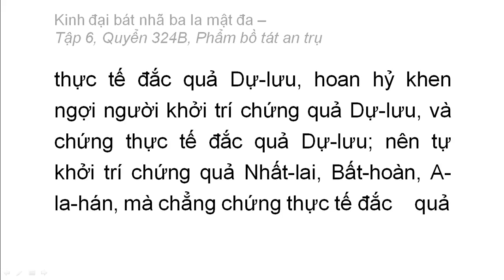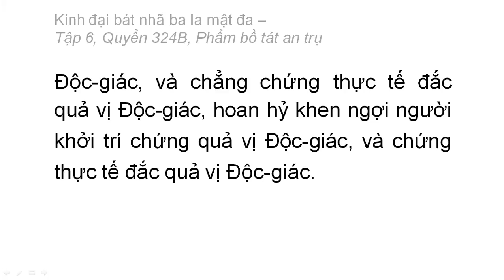Quyển 324B: Kinh đại bát nhã ba la mật đa - Phẩm bồ tát an trụ (rất hay) (324/600) (8)